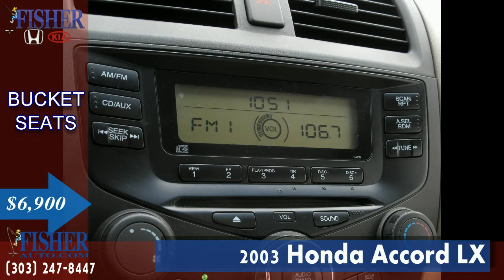Used Cars | 2003 Honda Accord LX | Boulder-Longmont-Denver | Fisher Auto | 157371A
Take an inside-and-out look at our used 2003 Honda Accord LX. It has less than 150,000 miles on it and it's in excellent condition!

FUEL EFFICIENT 33 MPG Hwy/24 MPG City! Extra Clean. LX trim, Noble Green Pearl exterior and Ivory interior. Non-Smoker vehicle, Local Trade. 5 Star Driver Front Crash Rating.

EXCELLENT SAFETY FOR YOUR FAMILY
5 Star Driver Front Crash Rating. 5 Star Passenger Front Crash Rating. 4-Wheel ABS, Front Disc/Rear Drum Brakes Safety equipment includes 4-Wheel ABS LX with Noble Green Pearl exterior and Ivory interior features a 4 Cylinder Engine with 160 HP at 5500 RPM*.

VEHICLE FEATURES ~~~
Remote Trunk Release, Keyless Entry, Bucket Seats Non-Smoker vehicle, Local Trade.

Fisher Auto
6025 Arapahoe Rd.